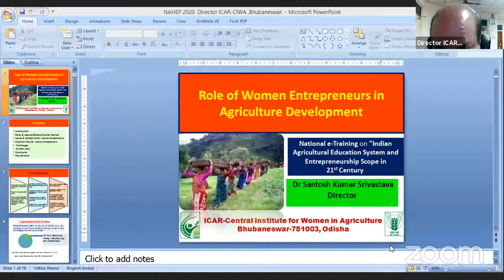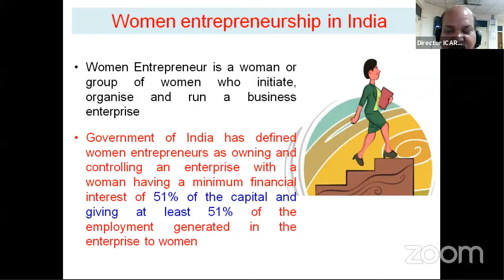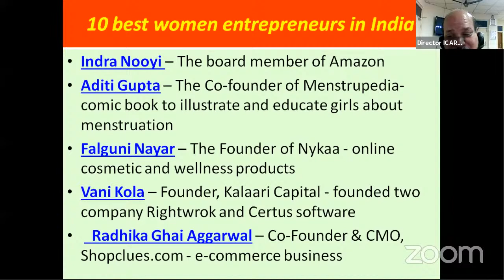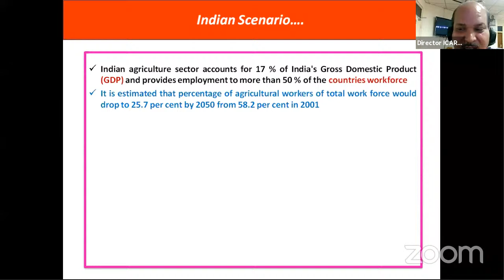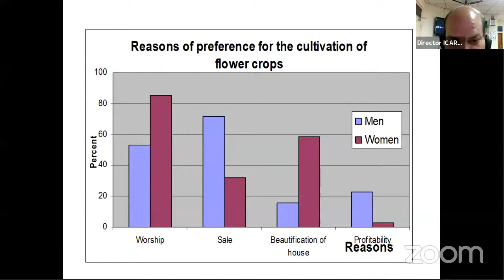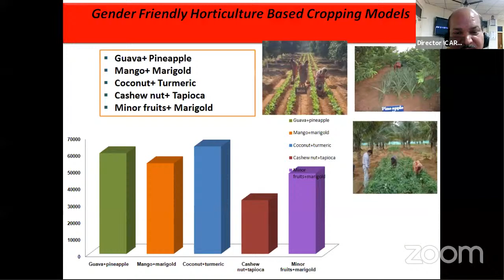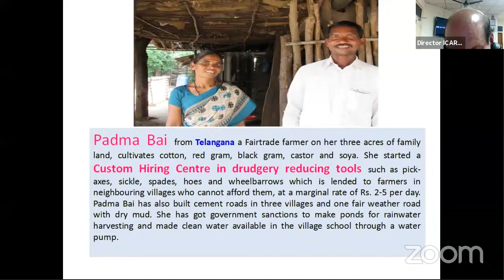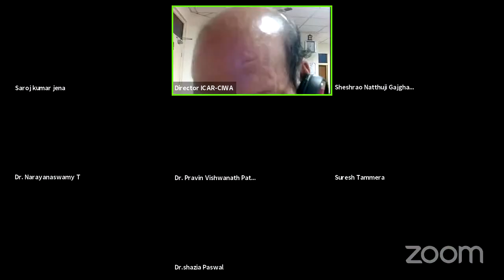2 Week National e-Training Indian Agricultural Education System and Entrepreneurship Scope in 21 Cen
Organized by NAHEP-IG, Dr.PDKV, AKOLA
Topic: Role of Women Entrepreneurs in Agriculture Development By Dr. S. K. Srivastava